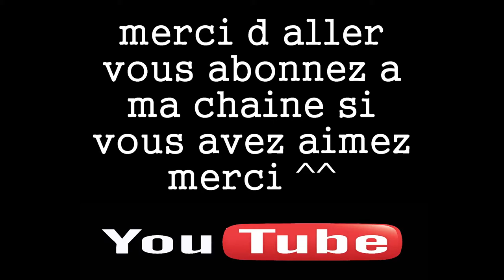Troll en Hungergames #1 gros delire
hey,au programme du delire et du troll.
Un kikoou rage en Hg :D